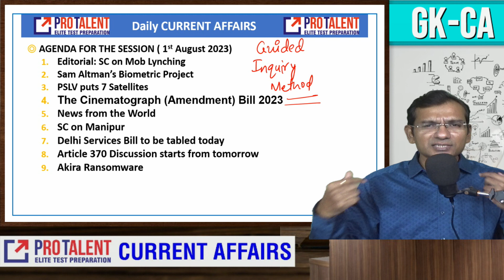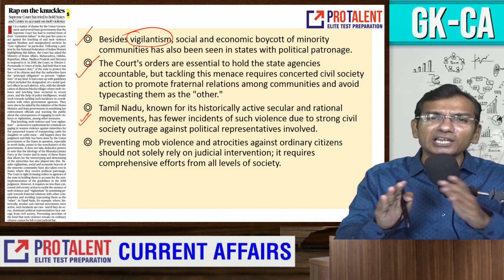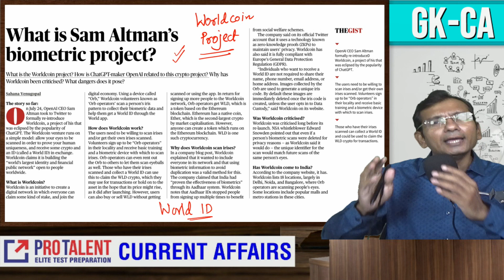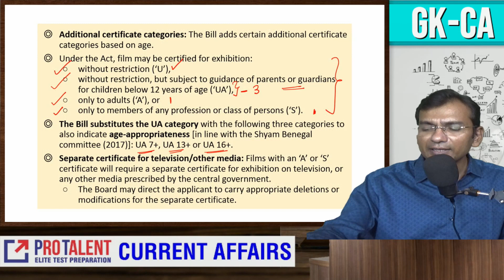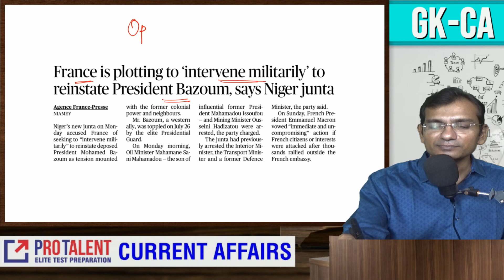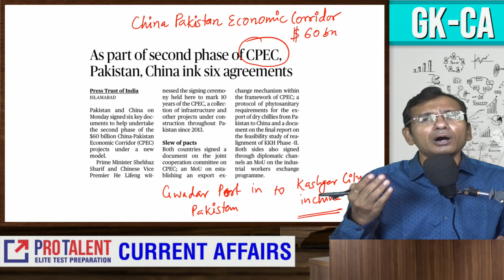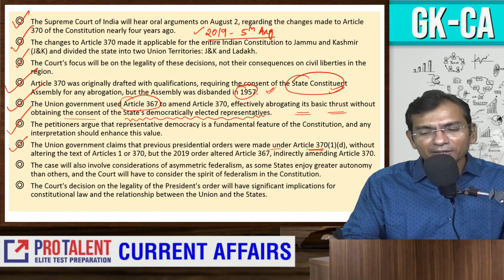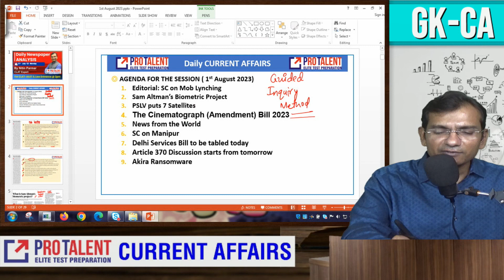Current Affairs Booster - 1 August 2023 - MBA Entrance Exams & Govt Entrance Exams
Boost your knowledge of current affairs with the latest update for July 24, 2023. This edition covers CLAT and Law Entrance Government Exams as well as MBA entrance exams. Stay informed and prepared for success.